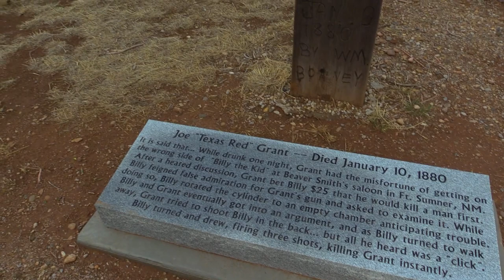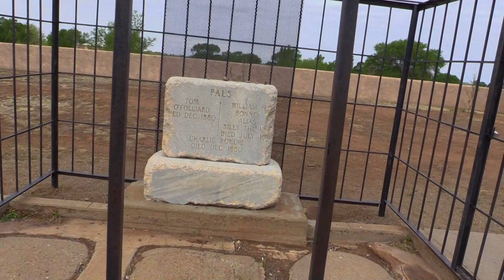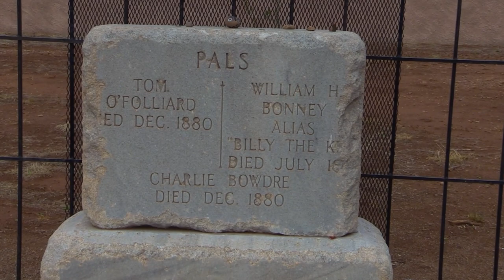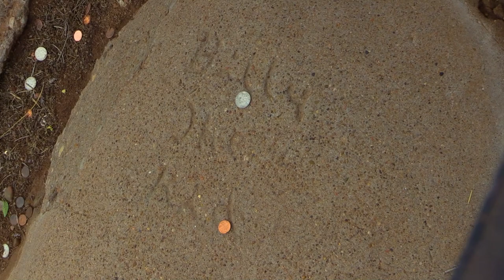The Real Grave Of Billy The Kid 🤠 | TIPATV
There are a few graves of Billy The Kid, but we found the REAL one out in Fort Sumner, New Mexico. While there, our equipment failed for the live stream and did not begin working properly again until we left the property. We were able to record this short video with a backup camera.

As always, let us know if you see or hear anything unusual that we may have missed!

Chocolate Covered Espresso Beans
Go Pro Hero 9
Toilet Paper
Misting Water Bottle
Magnet Fishing

Fam Mail:
TIPA TV
165 E 900 N